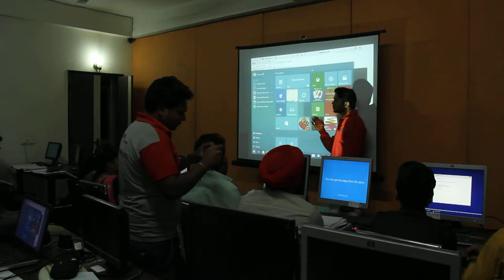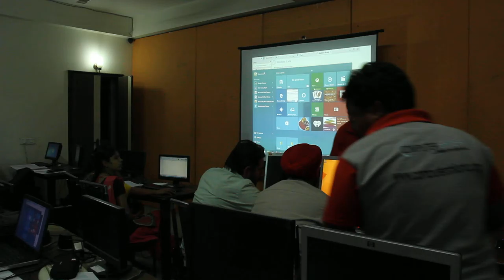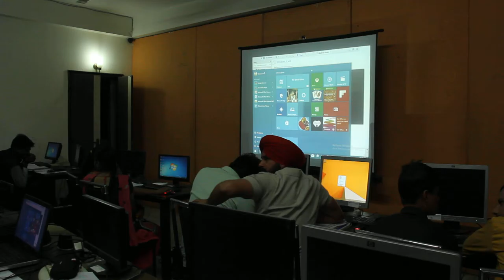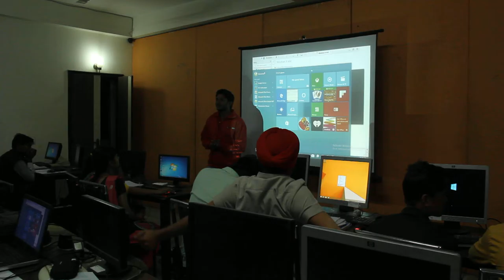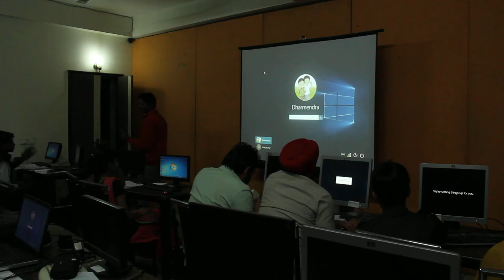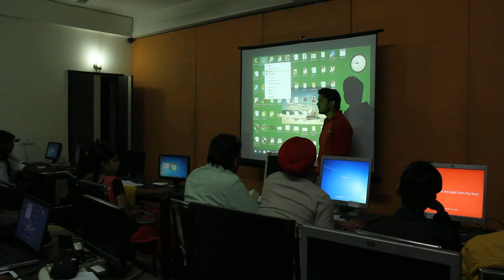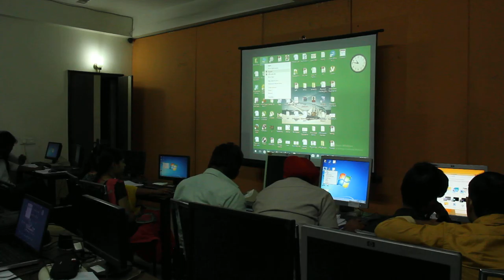First Trainers Training Day 7 Session 1 Part 10